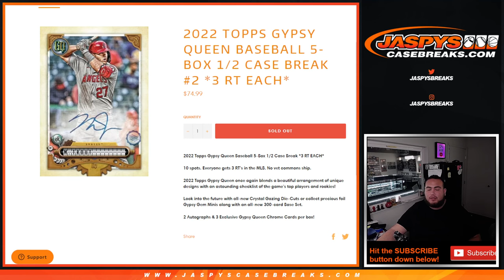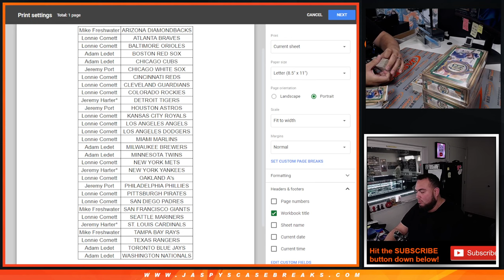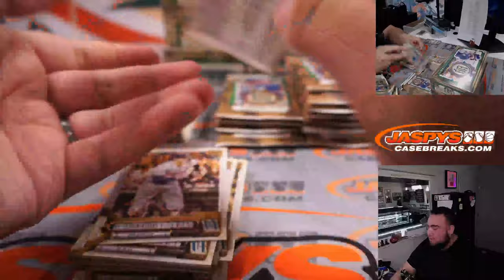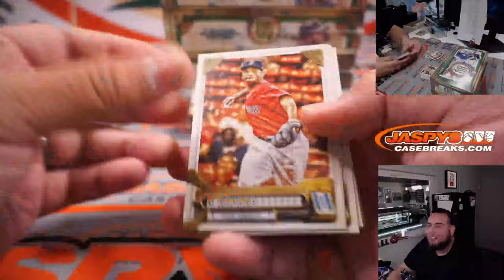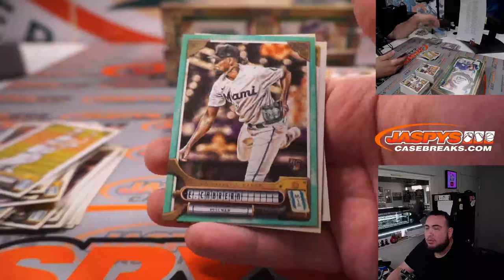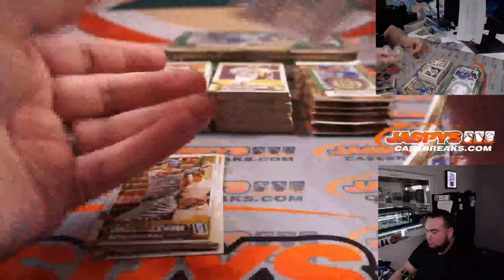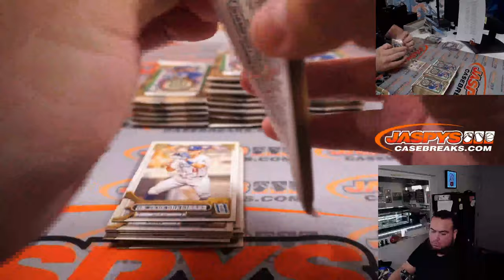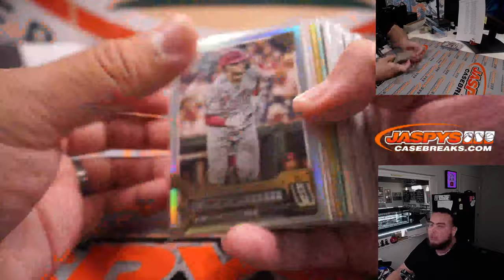Fri. 5/20/22 - 2022 Topps Gypsy Queen Baseball 5-Box 1/2 Case Break #2 *3 RT EACH*